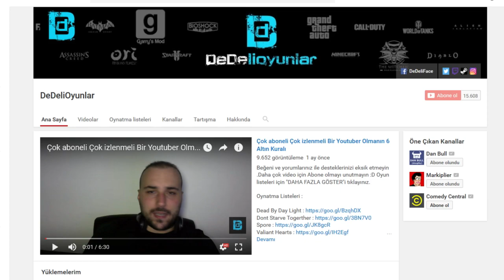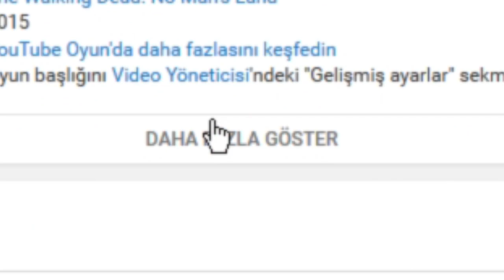Verdim Kırbacı Verdim Testereyi - Cactus Mccoy 2 # 2